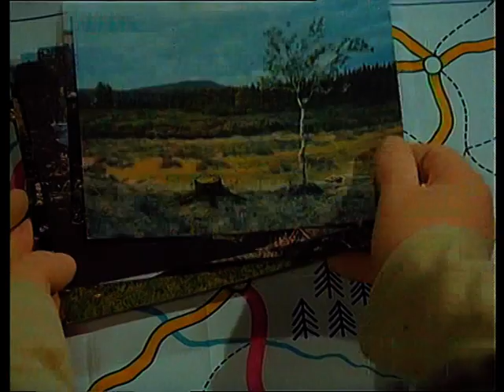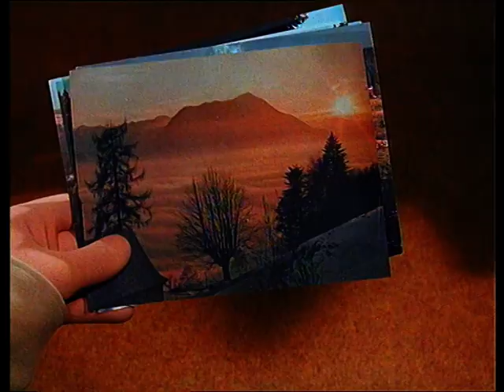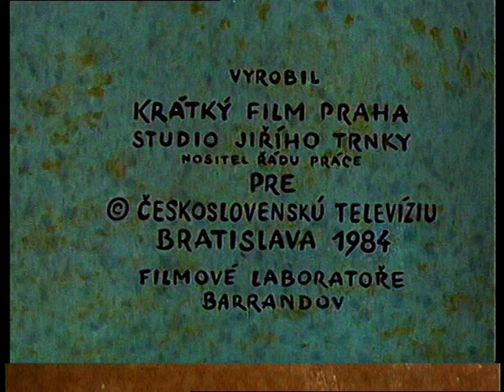Pat a Mat 1x23 - Výlet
Pat a Mat Výlet 1984
Pat a Mat odchází z domu s plnými batohy na zádech a chystají se na výlet. Všechno naložili do automobilu a na mapě se podívají na trasu, kterou budou muset absolvovat. Před odjezdem se ještě naposledy pokochají obrázky krásné přírody čekající na ně v místě cíle jejich cesty. Mat se snaží nastartovat auto ale výsledek je nulový. Jestliže chtějí zažít příjemné chvíle v lůně přírody, musí na autě najít závadu a odstranit ji.